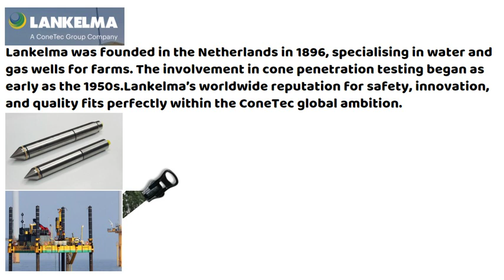Information Presentation Of Lankelma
Lankelma was founded in the Netherlands in 1896, specialising in water and gas wells for farms. The involvement in cone penetration testing began as early as the 1950s.Lankelma’s worldwide reputation for safety, innovation, and quality fits perfectly within the ConeTec global ambition.

Coldharbour Barn,Coldharbour Lane,Iden,East Sussex,TN31 7UT